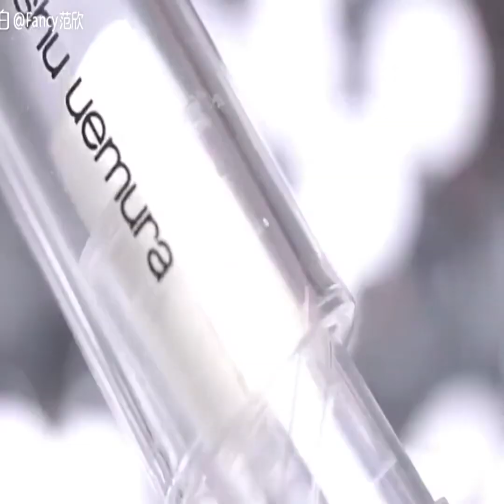Lipstick Tutorials 2019 💄 New Amazing Lip Art Ideas #216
Here are some of the most beautiful Lip Art Ideas you can try at home

Send us your video links via email and we'll put them in our compilations!